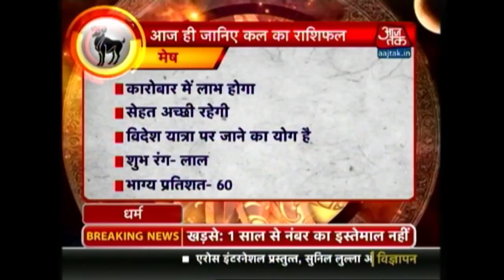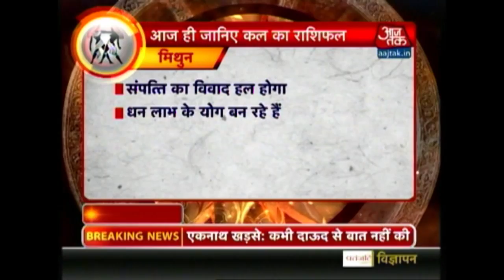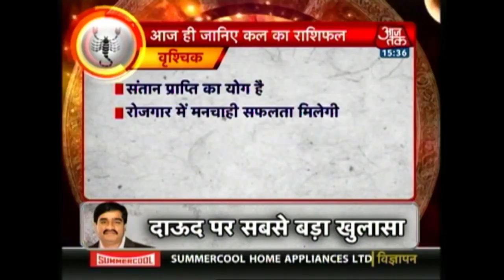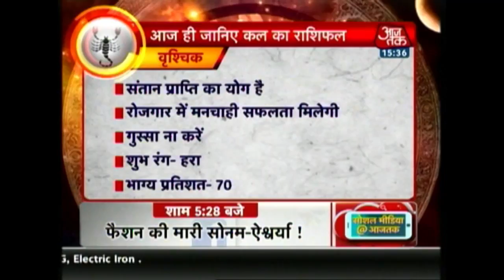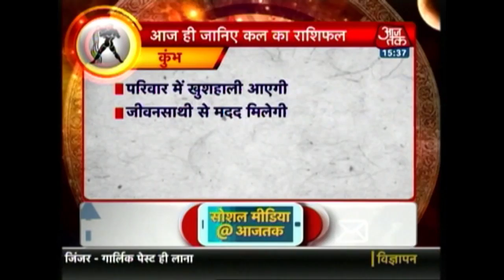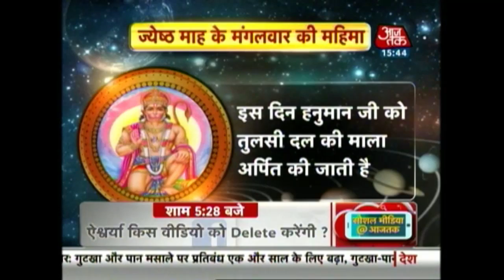Dharm: Significance Of Jeshth Month In Hindu Calendar | 21 May 2016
This is the beginning of Jeshth month in the Hindu calendar. It will end on 20th June. This month is typically the hottest month of the year. Sun God and water god are worshipped in this month. Know its religious significance.
'Dharm' is a daily forecast show on Aaj Tak TV and provides daily prediction, including your personal and professional life, according to your zodiac signs. Know whether today is your lucky day and which colours and numbers will be lucky for you today. Also know Hindu rituals that will bring positivity in your life.